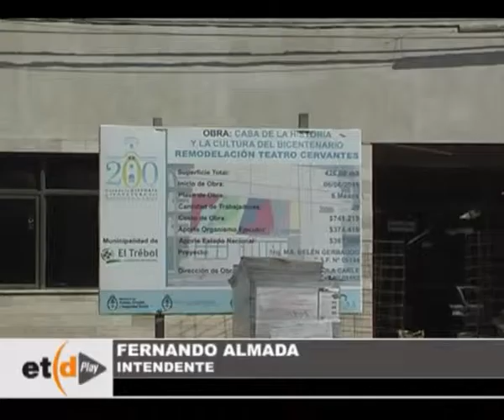El Cervantes será un verdadero centro cultural